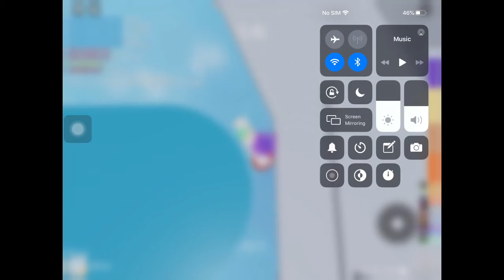Shortcut video (finally)